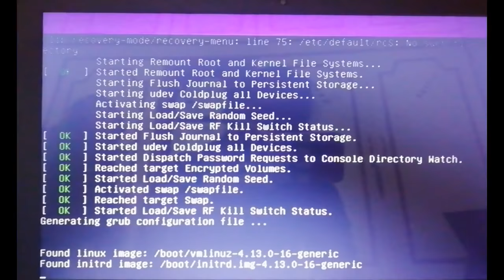SOLVED SOLUTION for WINDOWS 10 is not showing in grub menu after installing UBUNTU OS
If WINDOWS 10 is not showing in the grub menu after INSTALLING UBUNTU OS...
Follow these steps as shown in the video